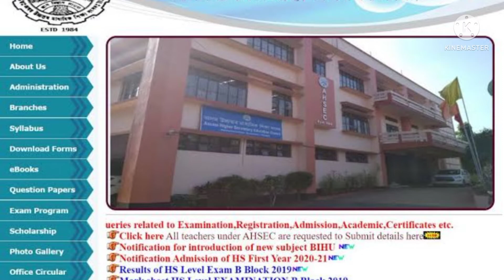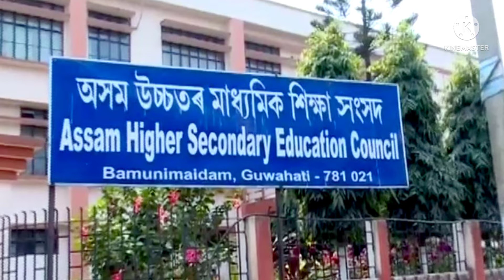প্ৰকৃততে Result ২০ জুন নে ২৪ জুনত দিব ? জানি লোৱা Official Update/ HS Result 2022/AHSEC Result 2022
এইটো Video ৰ জৰিয়তে HS 2nd Year Final Exam 2022 ৰ Result কেতিয়া দিয়া হব আলোচনা কৰা হৈছে ।

Solve  Quaries

1) hs result 2022

2) hs exam result 2022

3) hs 2nd year result 2022

4) hs 2nd year result date 2022

5) hs result 2022 assam

6) hs result date 2022

7) assam 12th result 2022 news

8) hs 2nd year result 2022 date assam

9)hs result

10) ahsec result 2022

11) assam hs result 2022

12) hs result date

13) assam hslc result 2022

14) assam hs result 2022 date

15) assam hs exam result 2022 news

16) hslc results 2022

17) assam hs result date 2022

18) higher secondary exam result 2022

19) hs results check 2022